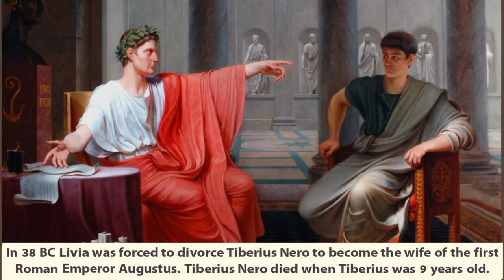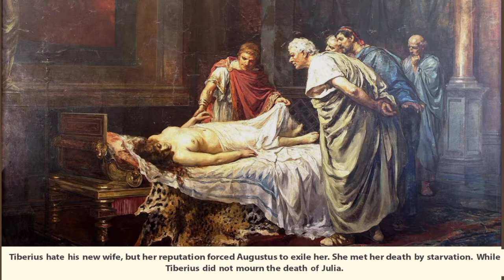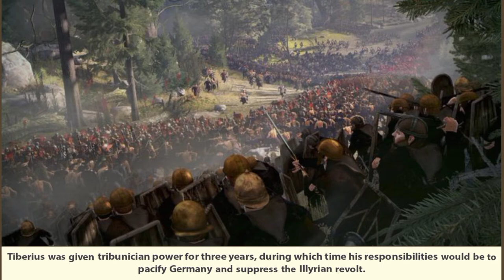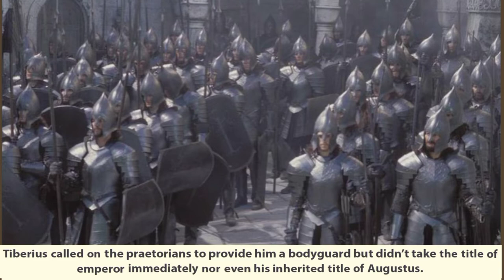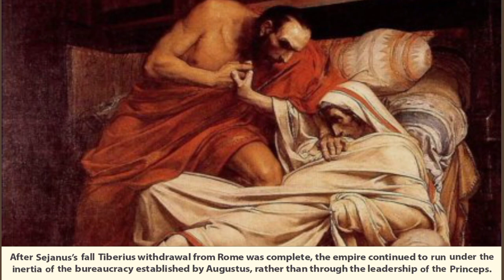Tiberius : Second Roman Emperor | Roman Empire